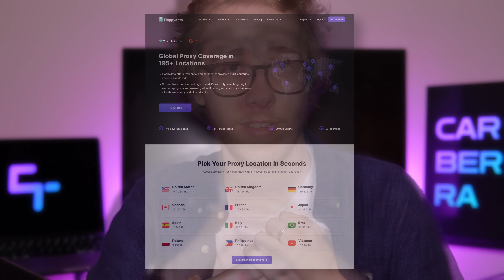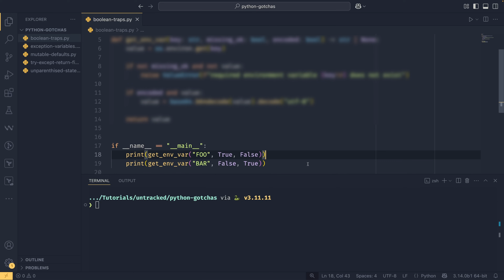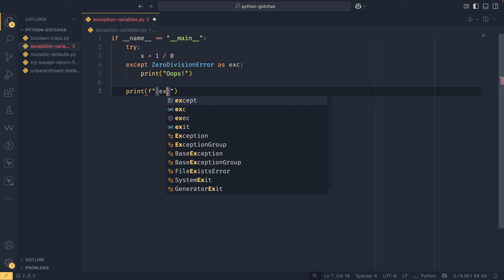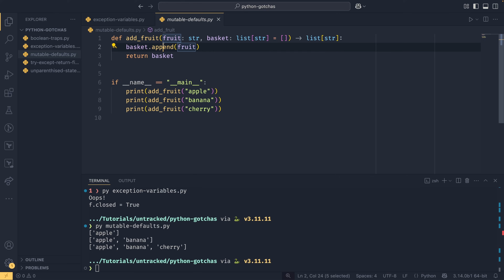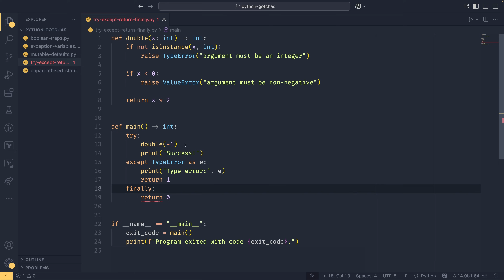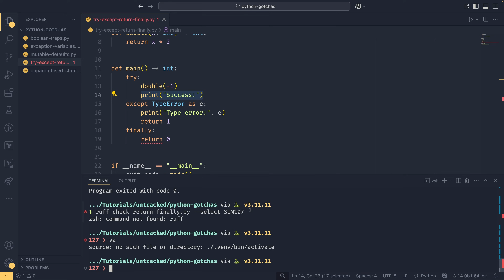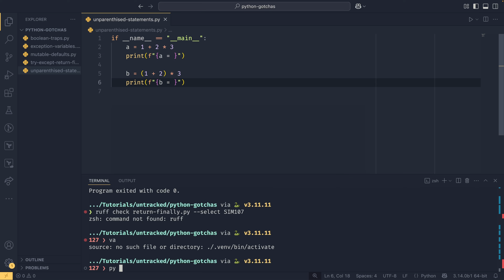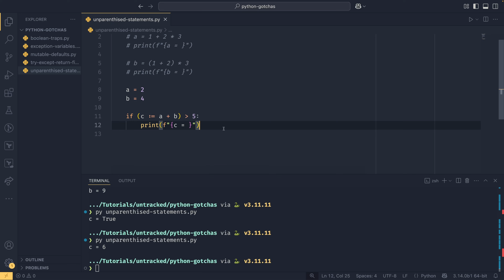Python's 5 BIGGEST gotchas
Python is known to be an easy-to-use and generally intuitive language, but there are definitely some parts of it that understandably trip people up. In this video, we'll be shining a light on these parts of the language, and learning how we can avoid them!

00:00 - Intro
01:25 - Boolean traps
04:22 - Exception variable scoping
05:45 - Mutable defaults
08:15 - Returning in finally blocks
10:46 - Treating "optional" brackets as optional